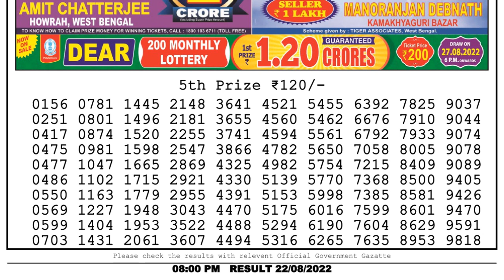Nagaland Lottery Sambad Live 8pm 22.08.22